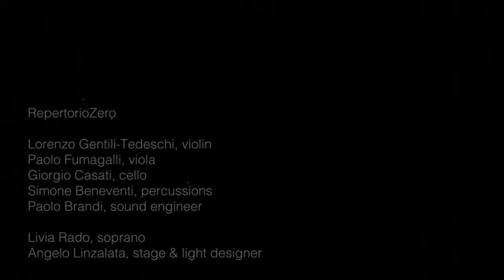ANCORA RODE LE OSSA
for soprano, violin, viola, cello, home-made resonators and home made-instruments - 2013
Commissioned by Milano Musica

22. Festival di Milano Musica 2013
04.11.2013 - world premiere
Piccolo Teatro Studio Melato, Milano

RepertorioZero

Lorenzo Gentili-Tedeschi, violin
Paolo Fumagalli, viola
Giorgio Casati, cello
Simone Beneventi, percussions
Paolo Brandi, sound engineer

Livia Rado, soprano
Angelo Linzalata, stage & light designer